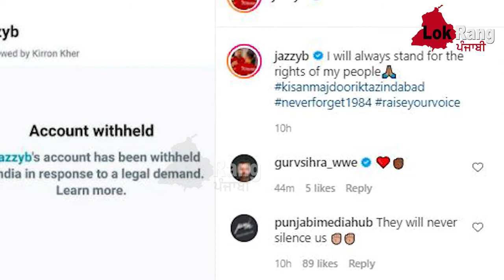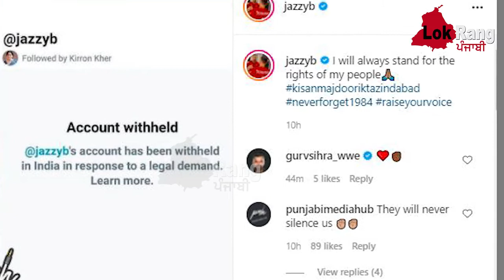indian Government ਨੇ Jazzy b ਦਾ Twitter Account ਕੀਤਾ ਬੰਦ | ਜੈਜ਼ੀ ਬੀ ਨੇ ਸੇਅਰ ਕੀਤੀ ਪੋਸਟ